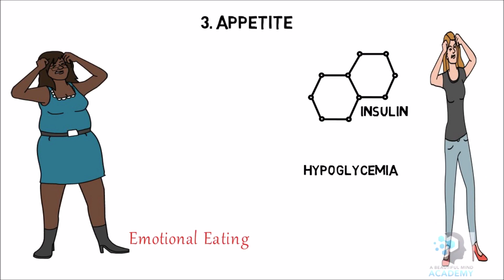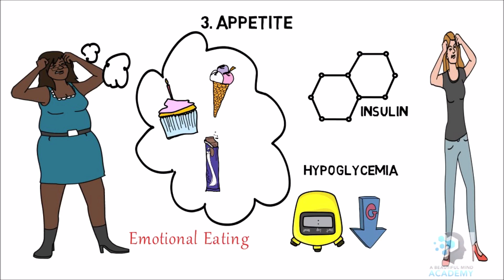उदासी Depression its Symptoms & treatment Clinical Depression उदास मन Dr Rajiv Psychiatrist Hindi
A Beautiful Mind Clinic C-4C, 380, Janak Puri